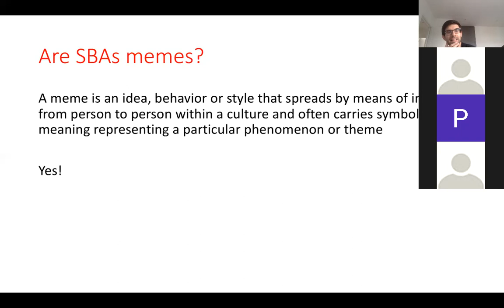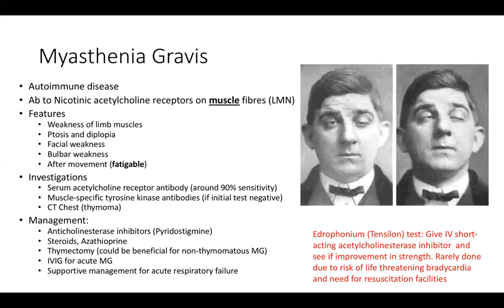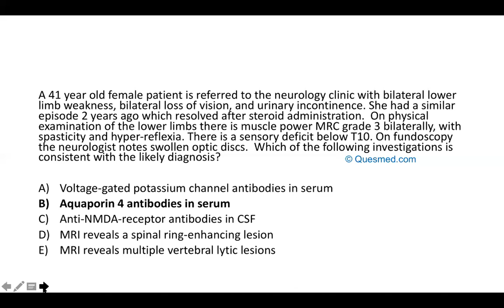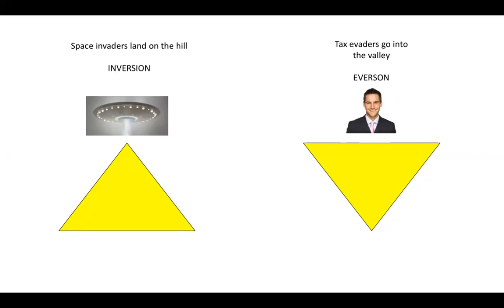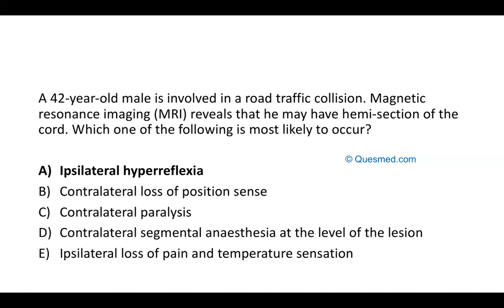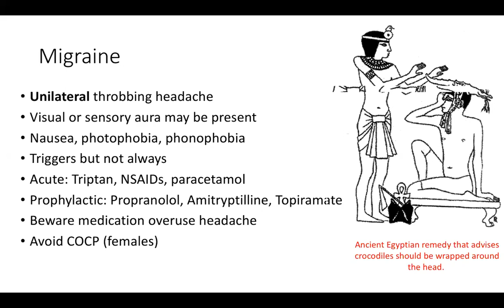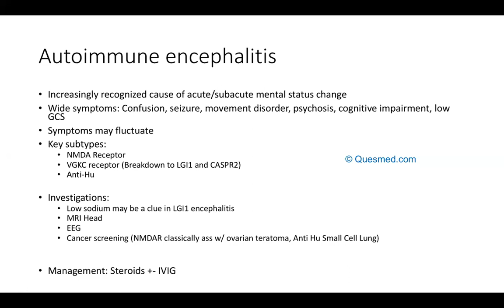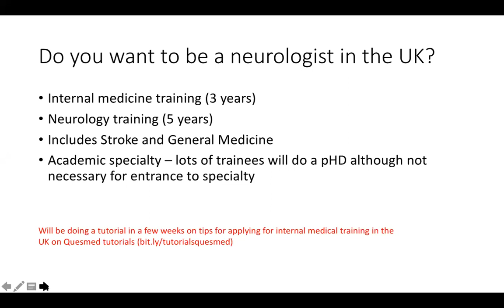UKMLA AKT Advanced Neurology: Presentations and Management | Multiple Choice Questions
UKMLA AKT

Join us for another Neurology SBA session!

This time we will be covering more advanced Single Best Answer Questions in Neurology.

This live lecture was recorded in collaboration with the team at SMILE!

Some of these questions are far above what you might be expected to know for neurology at medical school level and are mainly catered towards those who wish to challenge themselves, familiarise themselves with some niche conditions or develop a career interest in Neurology.

With that in mind, whenever possible we try to go through fundamental aspects of localisation in neurology to help develop your understanding of neurological differential diagnosis which can be useful in high stress scenarios such as practical exams!

Developed by the team at Quesmed.com: A next generation question bank with thousands of questions, flashcards and a full book of online notes!

More about the presenter:

Dr Yezen Sammaraiee is a founding member of Quesmed.com. He qualified from UCL Medical School in 2016 with a first class iBSc in neuroscience. During his time at medical school, he founded a number of sustainable peer assisted learning initiatives, publishing and presenting a number of medical education projects in peer reviewed journals and international conferences. As a foundation doctor in the North Central London Deanery, he successfully completed a PGCERT in Medical Education with a distinction in Technology Enhanced Education. Following this he was completed a Research Fellowship in Stroke Medicine and Neurology at University College London Hospital. He is currently an internal medicine trainee at St.Georges Hospital.

If you're revising for OSCEs, check out our new OSCE Practice Platform which has over 160 OSCE Station Marksheets you can revise on your own, with friends on an audio Group Study or by finding Study Buddies across the world to revise with. Available on Web and iOS/Android

If you’re revising for written SBA exams, have a look at our next generation Qbank which contains 8000+ questions, 15000+ flashcards, 1000+ notes accessed via web and offline iOS/Android app

The Quesmed OSCE video series was written, developed and produced by a team of senior doctors in United Kingdom in collaboration with medical students to help make learning OSCEs easier.